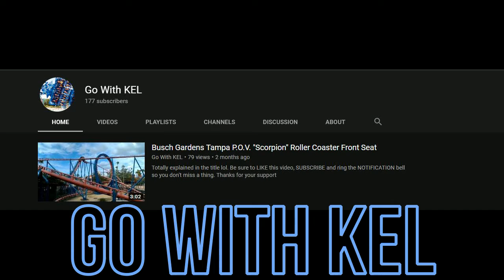Channels we love 4